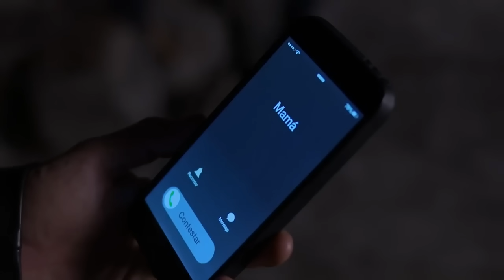ESDLC 5 Cap 3 - Aurelio Casillas rescata a doña Alba de Los Emes